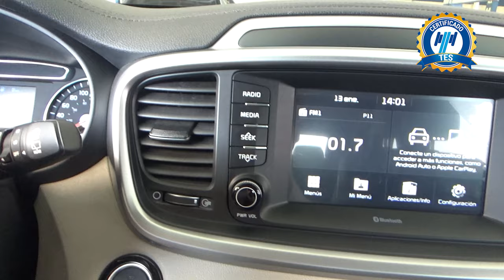Kia / Sorento / 2020 - 17764